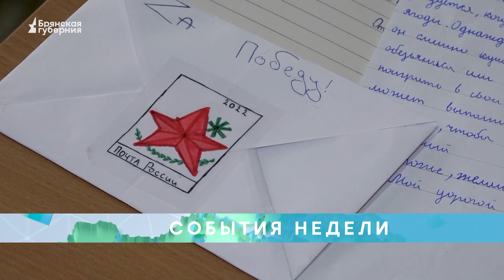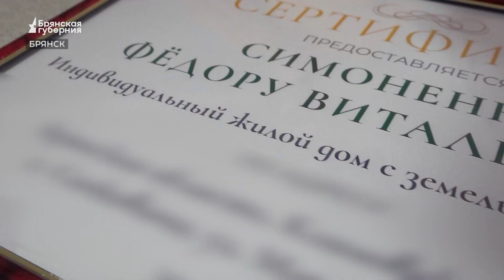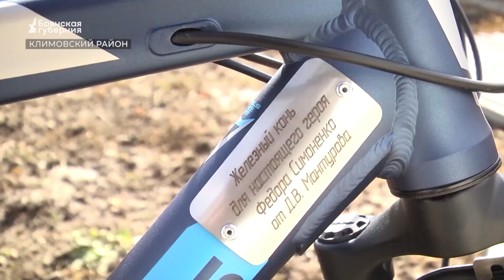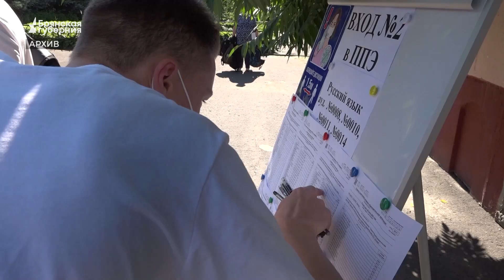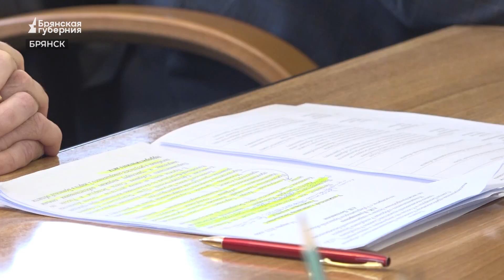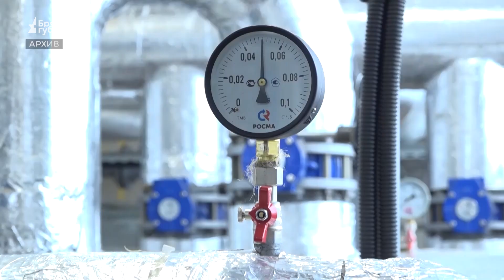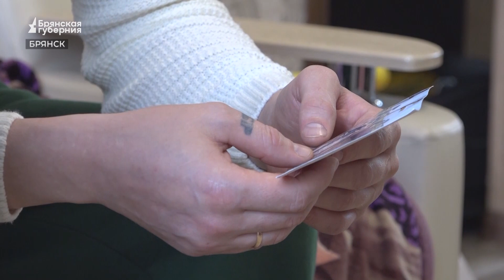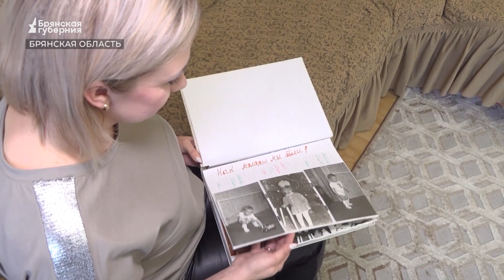«События недели» от 18 марта 2023 года